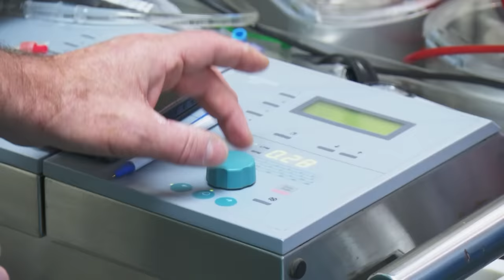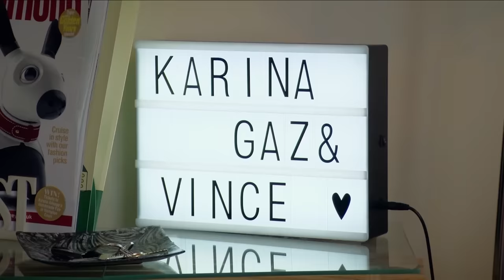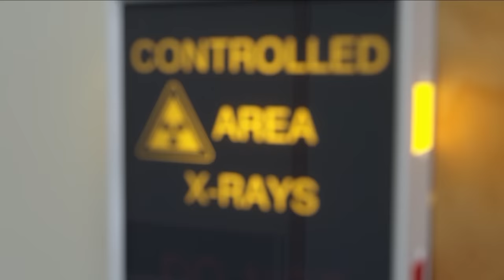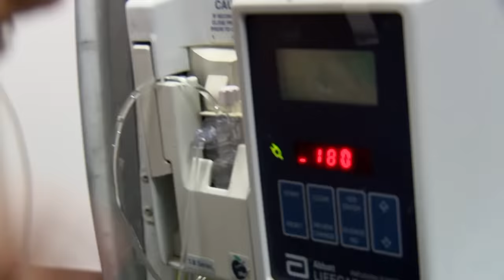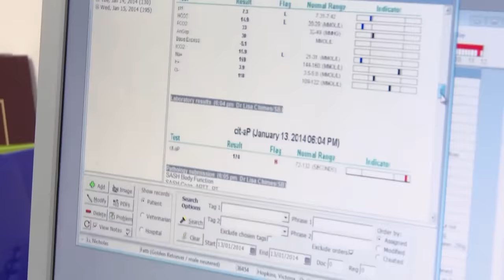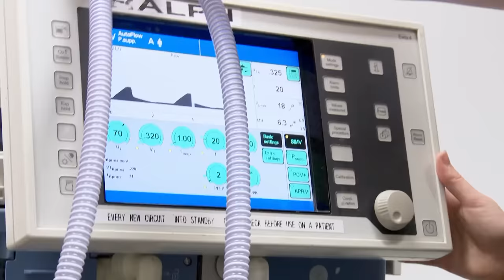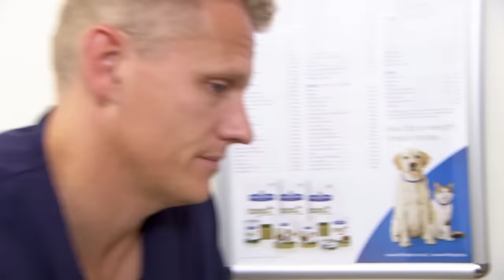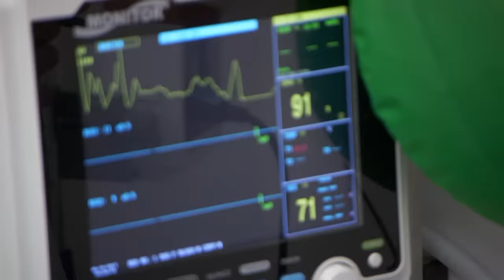Heartbreaking Goodbyes Compilation💔😭 | Bondi Vet Compilation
Our vets always fight to save all animals they cross paths with, but sadly isn't always enough 💔 And if you have ever lost a pet you know what that pain feels like 😭

Here are some of our toughest cases:

00:33 - Dog's heart problem 💔
08:30 - Baby Kangaroo's tragic end 😢
15:47 - Puppy's sad diagnosis 😨
26:49 - Lab's sudden illness 🥺
36:04 - More lumps for poor dog 💔